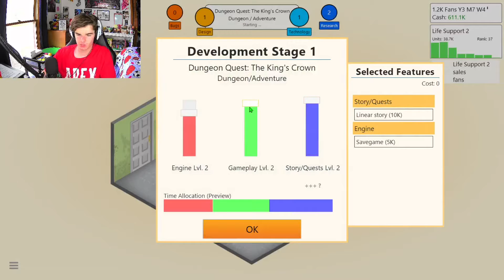WE MADE MILLIONS!?!? Game Dev Tycoon (#2)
Today I release an absolute BANGER video game in 1991... I release a game that shatters the market, brings me 4 MILLION DOLLARS, and gets ranked #1 IN THE WORLD! This video was a ton of fun to make, and absolutely NUTS!!!
It's free and you can always unsubscribe if you stop liking the content I produce.